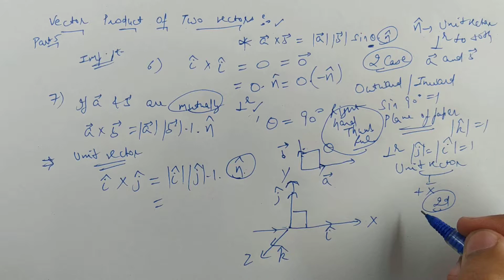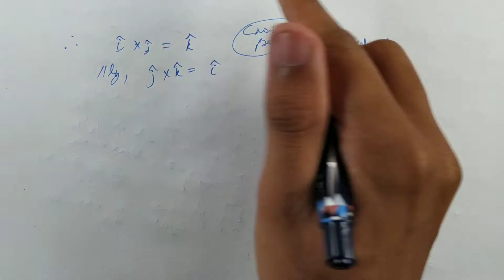#89 Part-5 | Vector Product of Two Vectors | CBSE Class 12 (Hindi/English)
In this video, you can learn basic concept of Vector Product of Two Vectors Part- 5.